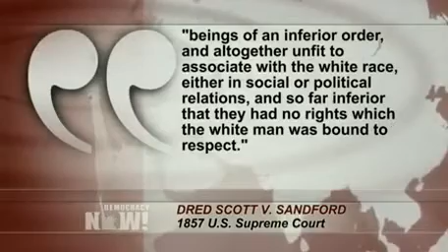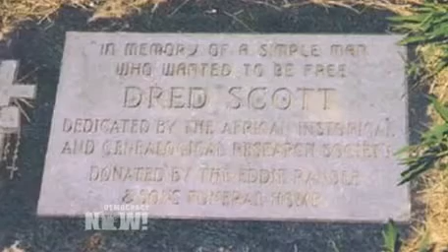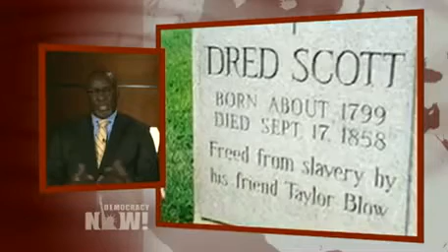Ferguson Protests Erupt Near Grave of Ex-Slave Dred Scott, Whose Case Helped Fuel U.S. Civil War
- Just miles away from the scene of the protests in Ferguson lies the grave of Dred Scott at the Calvary Cemetery on West Florissant Avenue. Born a slave in Virginia, Dred Scott sued in a St Louis court for his freedom. The case went to the Supreme Court, resulting in a landmark 1857 decision that African Americans were not citizens of the United States and therefore had no rights to sue in federal courts. The court described blacks as "beings of an inferior order, and altogether unfit to associate with the white race, either in social or political relations, and so far inferior that they had no rights which the white man was bound to respect." The Dred Scott Decision is considered by many to be the worst decision in the Supreme Court's history. We discuss the case's significance with Kimberlé Crenshaw, professor of law at UCLA and Columbia University and founder of the African American Policy Forum.

Watch complete coverage of the Michael Brown shooting and protests in Ferguson and around the United States in the Democracy Now! archive